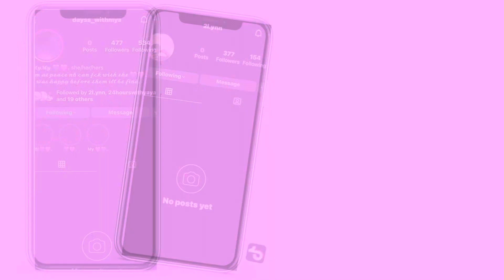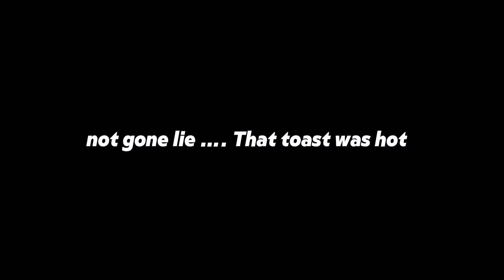AFTER SCHOOL ROUTINE *REALISTIC* |The Lynn Family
Mya Shows Her After School Routine + Hair Tutorial.